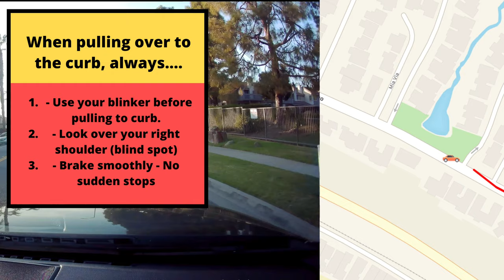*ACTUAL TEST ROUTE* San Clemente DMV Drivers License Course Map. Behind The Wheel Tips To Pass Fail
This video is of an actual San Clemente California DMV Road Test Video - San Clemente CA.   Includes : actual video, interactive map route with street names and real time mapping.
Watch and learn from others.
Bonus: Video of the Train going through San Clemente California
San Clemente dmv prueba de manejo pasar fallar pass fail  san juan capistrano dana point camp pendelton sendero rancho mission viejo rancho santa margarita orange county irvine mission viejo laguna beach laguna niguel california ca dash cam video with map gps